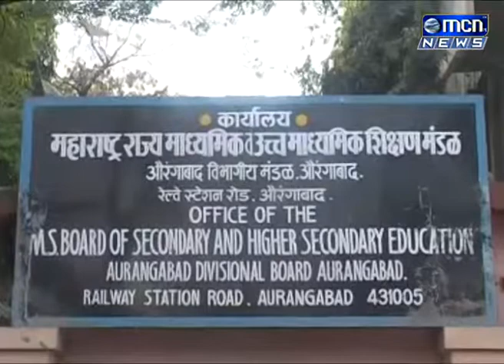१० वी च्या निकालाची टक्केवारी वाढल्याचा परिणाम आयटीआय अभ्यासक्रमावरही दिसून येत आहे